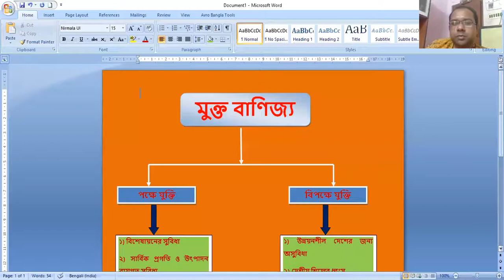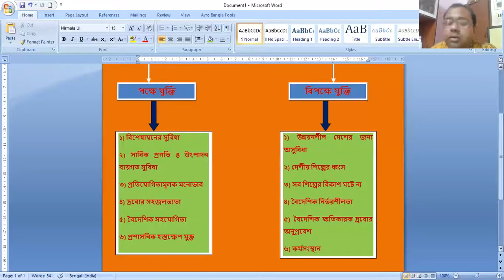Dr. Nilendu Chatterjee on Arguments For & Against Free Trade